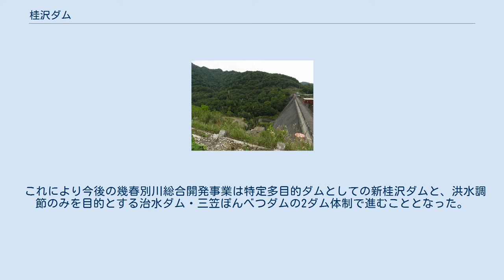桂沢ダム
桂沢ダム（かつらざわダム）は北海道三笠市、一級河川・石狩川水系幾春別川に建設されたダムである。
 国土交通省北海道開発局が管理する多目的ダム。
北海道で初めて建設された多目的ダムであり、戦後の石狩川水系総合開発計画の出発点となったダムでもある。
堤高63.6mの重力式コンクリートダムであるが、現在ダムの直下流に桂沢ダム再開発事業として新桂沢ダム（しんかつらざわダム。後述）の建設が進められており、事業が完成すると桂沢ダムは水没する運命にある。
ダムによって出現した人造湖は桂沢湖（かつらざわこ）と呼ばれる。
 明治時代より河川開発が行われている石狩川。
その歴史は1909年（明治43年）より始まるが主眼点は治水であるものの、未改修部分は全くの原始的な様相であり大雨が降ればそこから忽ち氾濫する状況であった。
一方利水であるが、上水道は融雪水の貯留による供給に頼らざるを得ない状況であった。
また、幾春別川流域は三笠市や美唄市等石炭の採掘が盛んな地域であり、人口の増加は経年的に多くなりそれに伴う電力不足も次第に顕在化していた。
更に泥炭地である流域は稲作に適し、農地面積も拡大していたが農業用水の供給は溜池に頼っており、満足なものではなかった。
 こうした事から石狩川水系の総合的な河川開発の重要性が高まってくるが、幾春別川におけるダム計画は既に明治時代末期に水力発電用として現在の桂沢地点が着目されていた。
その後1934年（昭和9年）には多目的ダムとしての計画に格上げされるが、太平洋戦争のために具体的な計画着手には至らず、戦後敗戦の混乱冷め遣らぬ1952年（昭和27年）に「第1次北海道総合開発計画」の一環として「石狩川水系総合開発計画」が計画された。
その第1弾として「幾春別川・芦別川総合開発事業」が北海道開発庁の現地執行機関・北海道開発局（現・国土交通省北海道開発局石狩川開発建設部）によって進められた。
その中心事業として幾春別川に桂沢ダムを、芦別川に芦別ダムを建設して治水と利水を賄おうとした。
 ダム建設に伴い172世帯の移転という犠牲を伴ったが、1957年（昭和32年）に北海道初の国直轄の多目的ダムとして完成し地域の水需要・電力需要に応えた。
ダムの目的は幾春別川・石狩川の洪水調節、美唄原野へのかんがい、三笠市・美唄市・岩見沢市等への上水道供給の他、芦別ダムやキムン取水堰堤によって取水された芦別川の水を芦別湖より芦別水路を通して桂沢ダムへ送水し、認可出力15,000kWの水力発電を行うことである。
なお、発電事業は日本発送電の後身となった電源開発株式会社が受け持ち、現在も桂沢発電所を管理している。
 ダム湖である桂沢湖のほうが有名である。
湖上を国道452号が通り、北上すると芦別市方面、南下すると夕張市方面に至る。
 ダム完成後も石狩川流域は度々水害に見舞われ、特に1981年（昭和56年）の台風12号は石狩川未曾有の大水害をもたらした。
このため治水計画の再検討が為され、幾春別川流域も新たに『幾春別川総合開発計画』が策定された。
右支川・奔別川に三笠ぽんべつダム（重力式コンクリートダム。高さ78.0m）を建設し、下流では幾春別川新水路を開削して美唄川合流点から石狩川合流点まで河川整備を行う計画内容であるが、この中に「桂沢ダム再開発事業」として新桂沢ダムの建設も盛り込まれた。
新桂沢ダムは桂沢ダムを12.4m嵩上げし、高さ76.0mのダムとして再開発する計画である。
同様の手法での再開発事業は岐阜県の丸山ダムと新丸山ダム（木曽川本川。国土交通省中部地方整備局）が実施中である。
三笠ぽんべつダム・幾春別川新水路と連携した治水強化、上水道、発電の他石狩湾新港工業地域への工業用水を供給し、地下水からの依存を脱却させることで間接的に地盤沈下を防ぐ目的を持つ。
 現在本体工事に着手し、完成すれば桂沢ダムは水没する。
だが、公共事業見直しの機運の中で国土交通省は2005年（平成17年）幾春別川総合開発事業の規模縮小方針を固めており、これを受けて石狩川開発建設部は2006年（平成18年）に『石狩川水系幾春別川河川整備計画』を策定したが、この中で桂沢ダム再開発事業も内容が改定された。
新桂沢ダムについては規模・目的について変更はないが、三笠ぽんべつダムについては大幅な変更が為されている。
この計画において三笠ぽんべつダムは多目的ダムから治水ダムへ目的が縮小され、平...